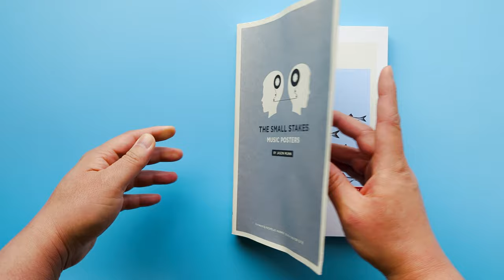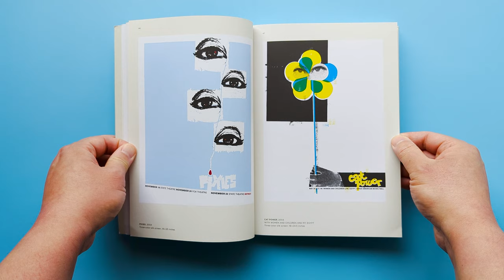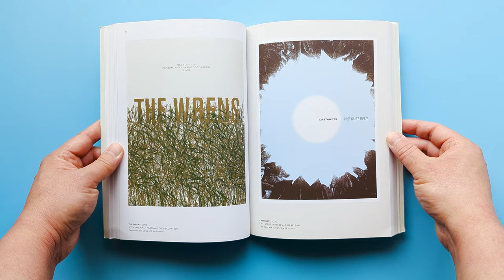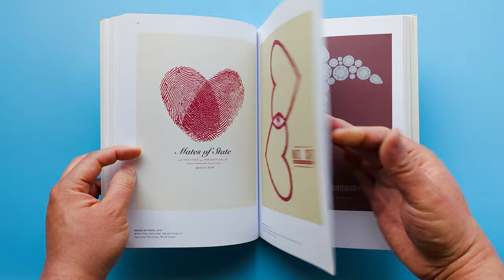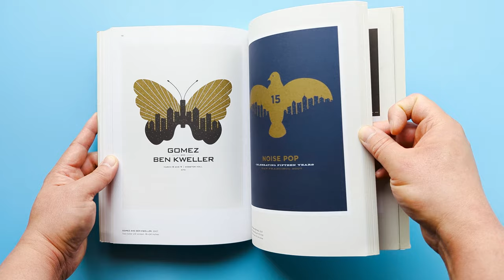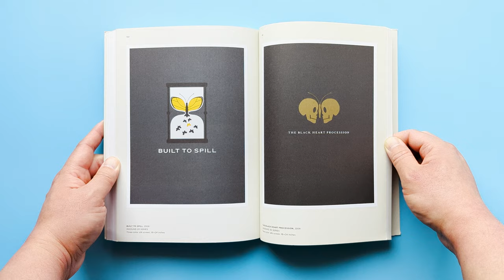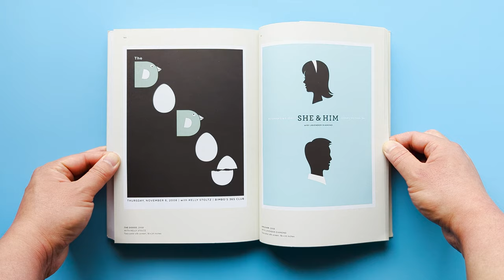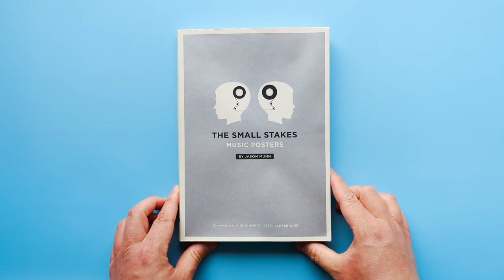The Small Stakes Music Posters (by Jason Munn) - ASMR audio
Found this while reorganizing my office space. I remember grabbing this a while ago at a used book store. I will always be a fan of silk screening and music poster art. I love the minimalist design approach to a lot of these great posters.